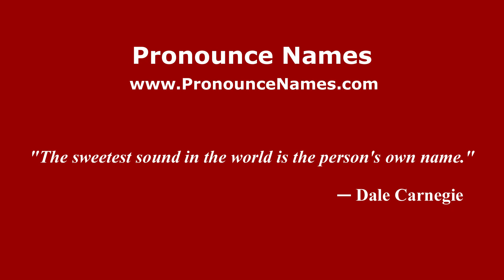How to pronounce Helen Bickham (Mexico/Mexican Spanish) - PronounceNames.com